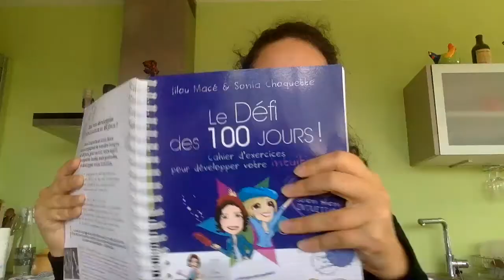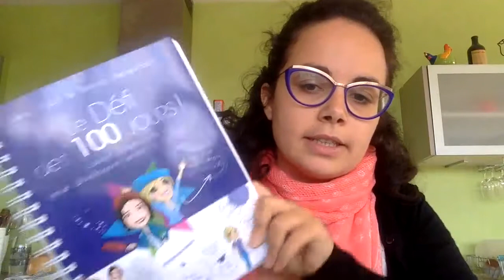Bilan Jour 50 saison 13 du Défi des 100 jours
C'est ma saison 13 du défi des 100 jours. Je me suis fixée comme intention d'augmenter mon taux vibratoire en cette saison. Il se passe des choses qui déménagent dans mon quotidien, je n'avais pas anticipé un tel impact dans mon quotidien.

--- Qui suis-je ? ---

Digital nomade de 29 ans. Je suis coach de vie et consultante en transformation digitale. J'accompagne des individus et des organisations vers une nouvelle version d'eux même. Je les aide à donner un sens à leur travail.

J'ai encadré des équipes de formateurs dans la transformation digitale des entreprises et accompagné leurs dirigeants dans la conduite du changement. Je constate qu'aujourd'hui le monde de l'entreprise ne demande qu'à évoluer vers un nouveau modèle où tout reste à inventer.

Passionnée de développement personnel, management, économie, nouvelles technologies, sociologie, anthropologie, histoire des religions, médecine naturelle, alimentation vivante, voyage et minimalisme. Aujourd'hui j'écris un blog sur l'économie intuitive qui né du croisement de toutes ces disciplines.

--- C'est cadeau ! ---

= Défi des 100 jours pour augmenter mon taux vibratoire, tous les jours un direct.

--- Les liens ---

--- Prestations ---

Toutes mes formations, séances de coaching et prestations de conseil aux entreprises